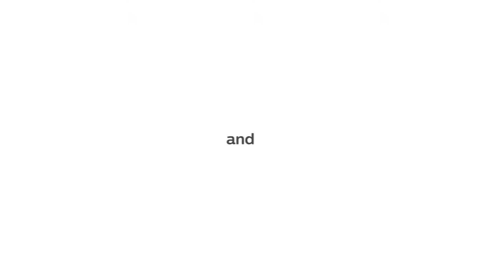필립스 TV 앰비라이트